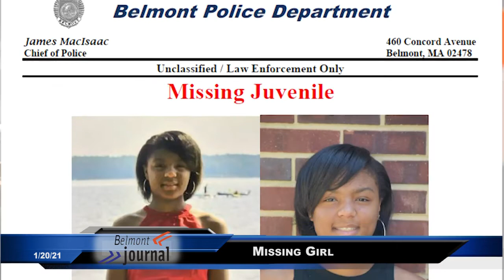Belmont Journal - 1/20/21, Joanna Reports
A girl is missing today, a deadly hit-and-run on Upland Street yesterday, more races for April 6 local elections, and three finalists for the fire chief position. Here is Joanna Tzouvelis' reporting for Belmont Journal.